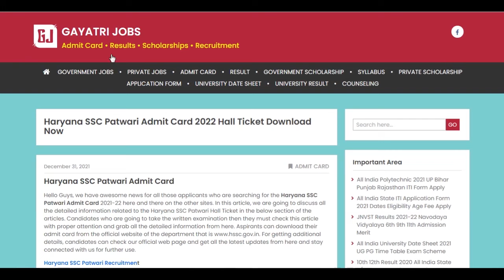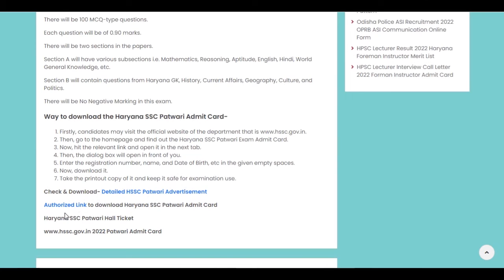Haryana SSC Patwari Admit Card 2022 Download Now Written Exam Date - 07th January 2022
The Haryana SSC Patwari Admit Card 2021-22 has been issued for the written examination through its official website by Haryana Public Service Commission.
HSSC Patwari Exam Date - 07 January 2022
HSSC Patwari Admit Card is Issued on= 01 January 2022
Download Haryana SSC Patwari Hall Ticket through the authorized link available